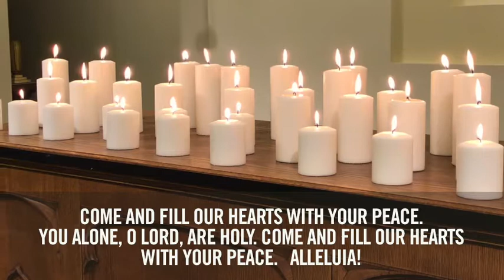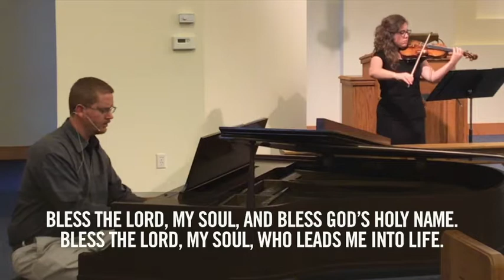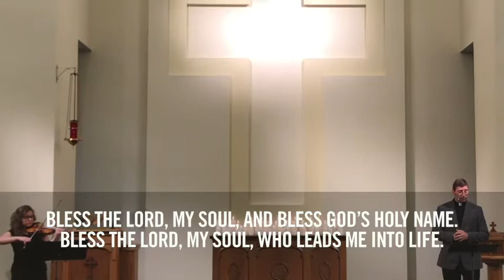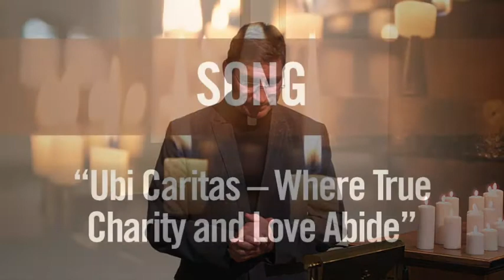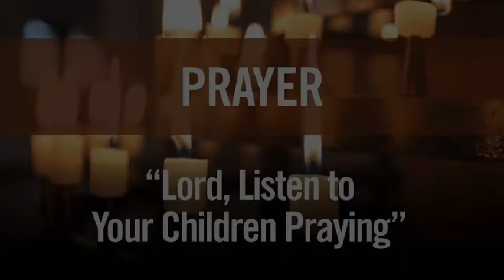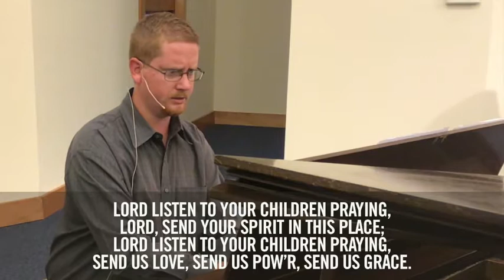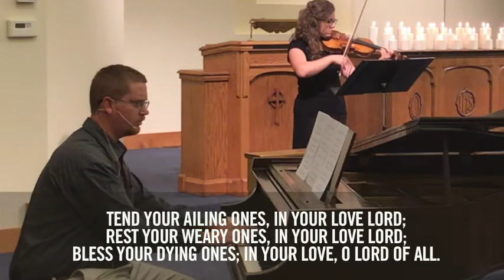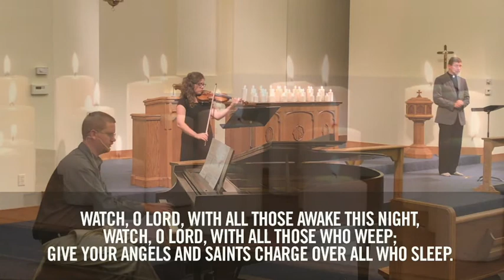Evening Prayer - Taize, Wednesday, Nov 4, 7 pm, Faith Lutheran Church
Evening Prayer - Taize, Wednesday, Nov 4, 7 pm, Faith Lutheran Church, Jacksonville, IL